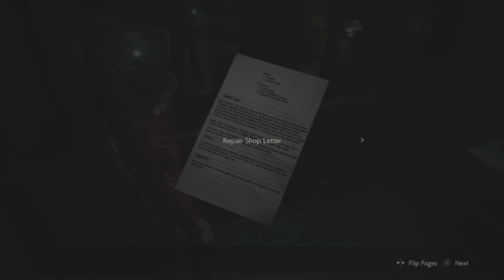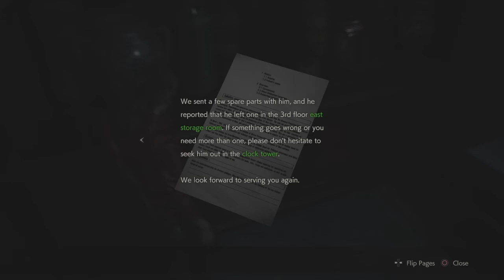Resident Evil 2 Walkthrough Part 18 "Parking Garage" (No Commentary)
Resident Evil 2 Remake Gameplay Walkthrough Episode (Part) 18 Includes searching the Garage for an exit and finding a Garage pass. This walkthrough for Resident Evil 2 Remake will include the Full Game, Bosses, Gameplay and Endings.